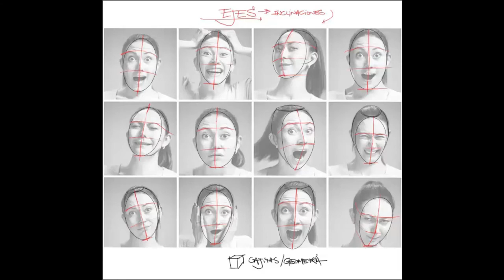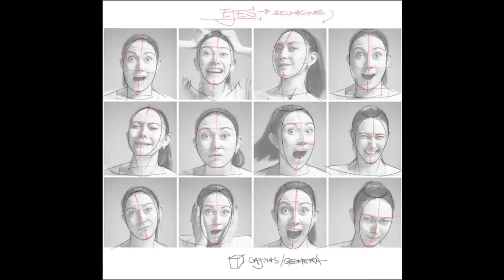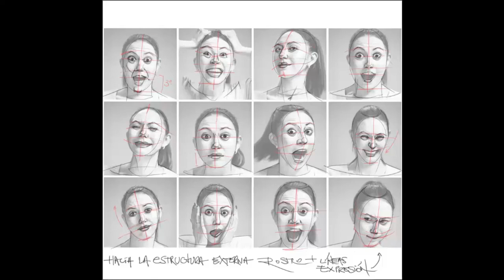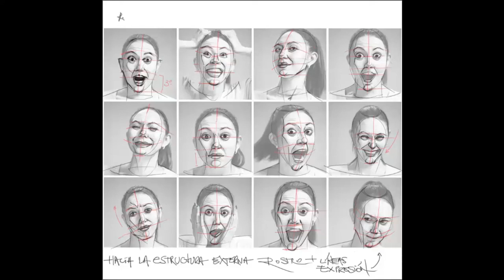Expresiones faciales - Cómo dibujar expresiones en un rostro? Taller de Arte ONLINE.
Sucesión de expresiones en rostro de mujer, con la respectiva construcción de cada una, s/ejes, inclinaciones, estructura general,  elementos del rostro desde una perspectiva geométrica (aunque también anatómica en menor medida) y las 'deformaciones' ocasionadas por la movilidad de éstas expresiones faciales.